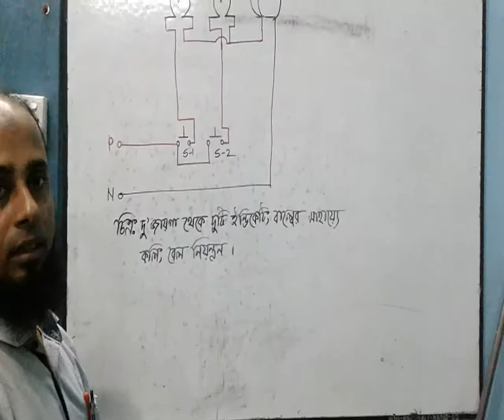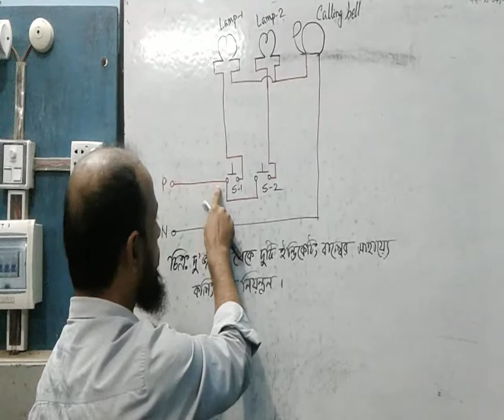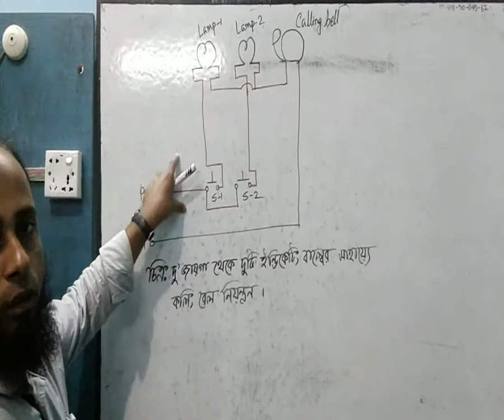A Calling Bell control from two places with two indicating bulbs, Lecture-31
Exam Controller,
MAIT, Rangpur.
SHOW MORE
0 Comments